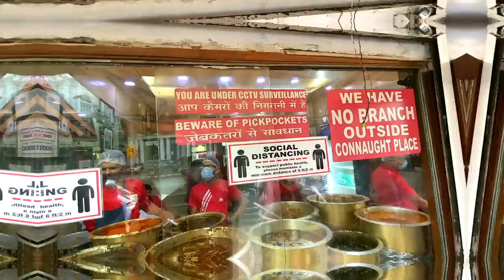Delhi Special !! ?? 😜Delhi belly. Butter Chicken | Saag | Dal Makhani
Delhi has been the capital of India for centuries and is also the food capital of India. We can see Mughal, Persian, Afghani, Pakistani, Punjabi, Haryanvi, Northeastern, and many more dishes from inside and outside India in every alley of Delhi. In this series, we present the amazing food and dining places all over Delhi. Since Delhi is an ocean I could not include all my favorite places in this series. But this is just the beginning, and more will be added to these videos in the coming seasons.
📍Location:
🎸🎶.🎸🎶. SONGS🎸🎶.🎸🎶.